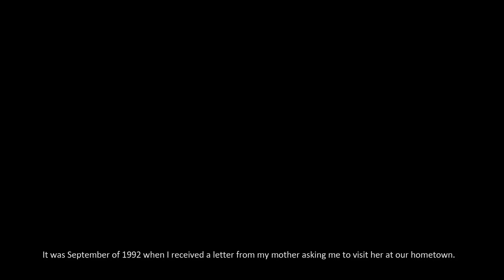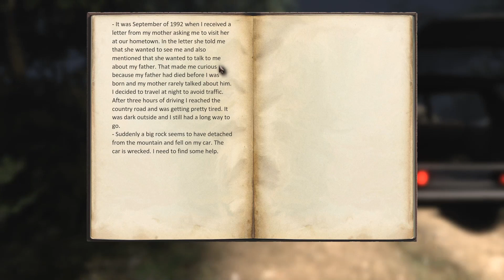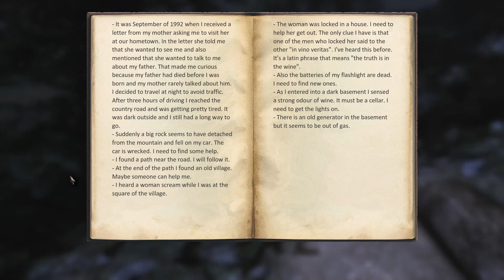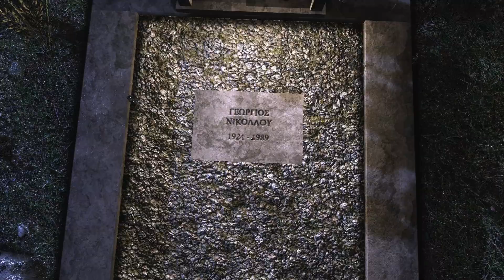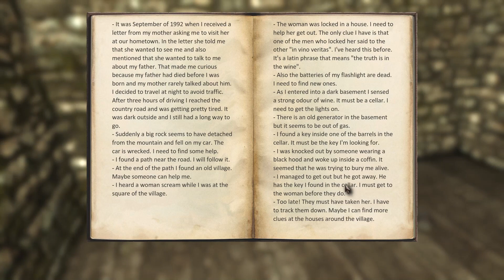Spooky Occurrences in Greece | Eleusis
Bonus video! With Crash 1 on the Nsane trilogy done, I'm taking a brief break just to look at some other stuff - including this, a puzzle horror with mixed reviews on Steam! We head to a small village in Greece, where something strange is afoot...